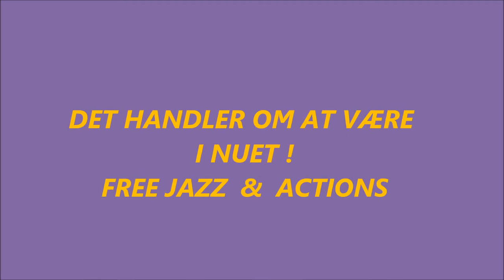FRANZ BECKERLEE i samtale med H. S. Holck om sin Kunst 2017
Optaget i Franz Beckerlees Atelier 2017
Samtale med Kunstkritiker og forfatter Henrik S. Holck